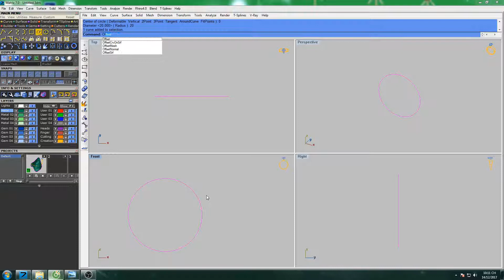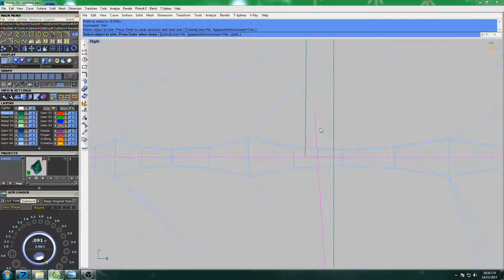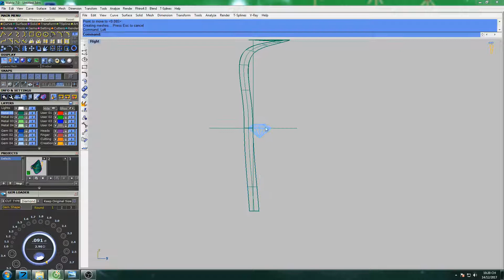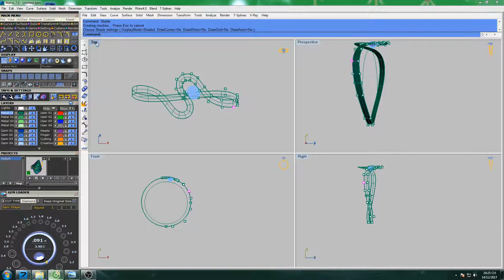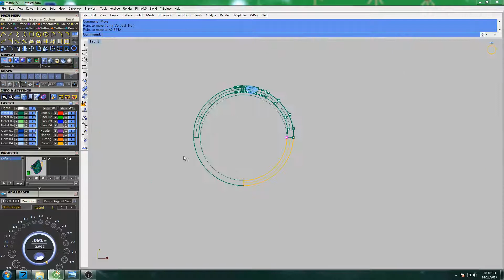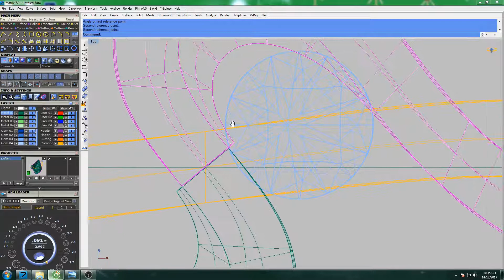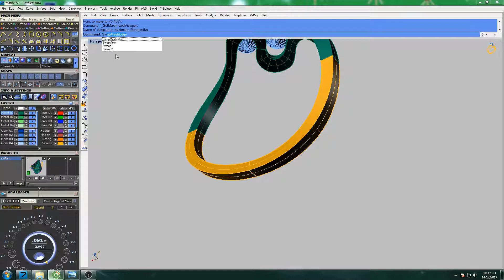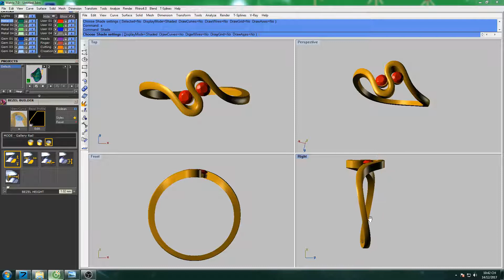Gemvision Tutorial Jewelry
design gemvision jewelry
Design Jewellry